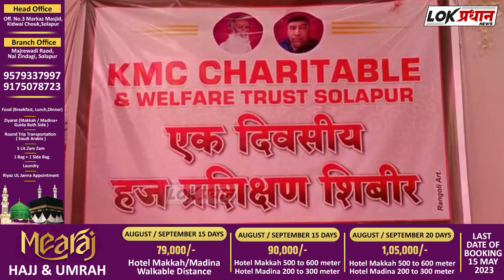सोलापूर के किडवाई चौक मे हाजीयो की लगी भीड